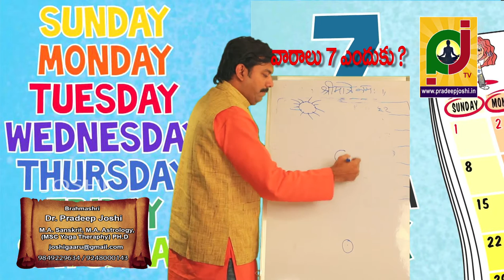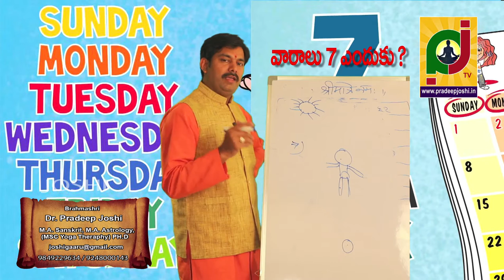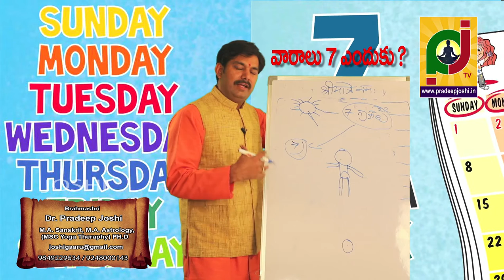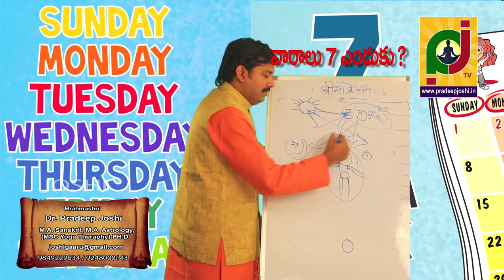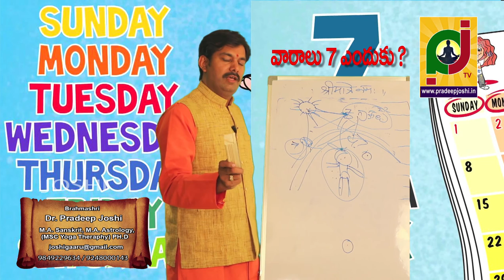ఏడు 7 వారాలకు మనిషులకు సంబంధం ఉందా? Dr. Pradeep joshi astrologer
ప్రపంచవ్యాప్తంగా సన్మాన సత్కార్యములతో పేరొందిన వైదిక జ్యోతిష్యశాస్త్ర నిష్ణాతులు, వాస్తు శాస్త్ర కోవిదులు, రత్నశాస్త్ర విద్వాంసులు, కుండలినీ,పతంజలీ యోగసుత్రములు,హఠయొగప్,ఘఠయోగ,యోగశాస్త్ర ఆధునిక సనాతన యోగవైద్యవిధానమందు మణిపాల్ విశ్వవిద్యాలయం ద్వారా పట్టభద్రులు,గ్రహాలకు మానవులకు గల సంబధవిషయమై విశ్లేషణ మరియు ప్రయోగాత్మక పరిషోధన చేసి శ్రీ శ్రీ శ్రీ కంచికామాక్షీ అమ్మవారి చరణసన్నిధిలో అమ్మ వారి అపారకరుణాకటాక్ష వీక్షణతో కూడిన అనుగ్రహపూర్వక డాక్టరేట్ పదవిని శ్రీ శ్రీ శ్రీ కంచికామకోటికోటిపీఠాధిపతులైన పూజ్య గురువులు శ్రీచంద్రశేఖరేంద్ర సరస్వతీ స్వాములవారి విశ్వవిద్యాలందు అనుగ్రహపూర్వక సన్మాన్యతతో డాక్టరేట్ పట్టభద్రులయ్యరు.